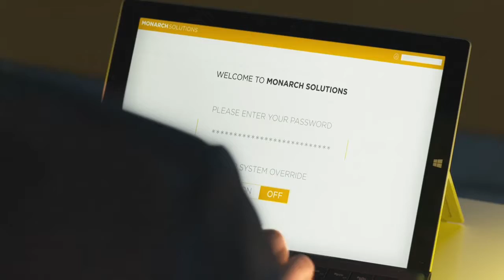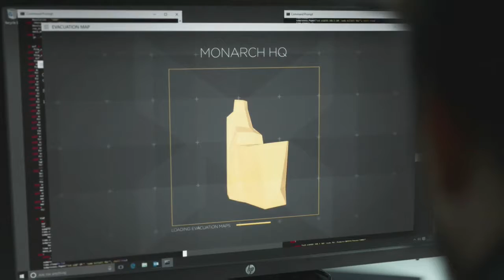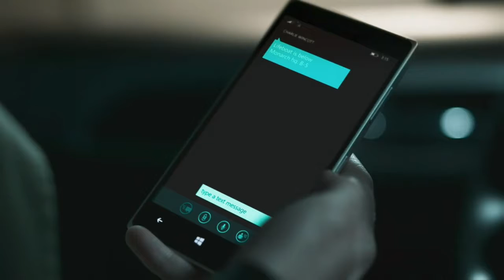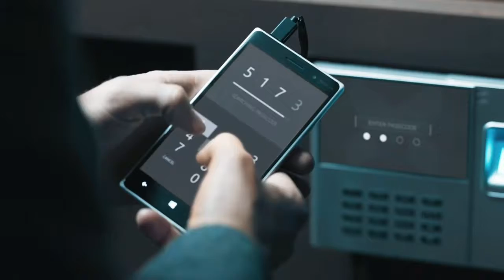Quantum Break - Fin Acte 4 : Le Film à la recherche du RCC